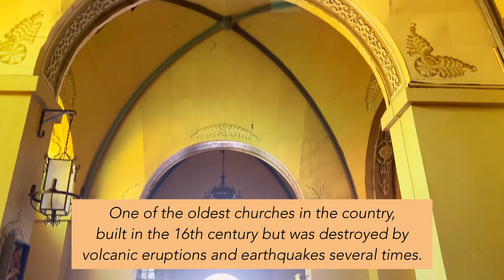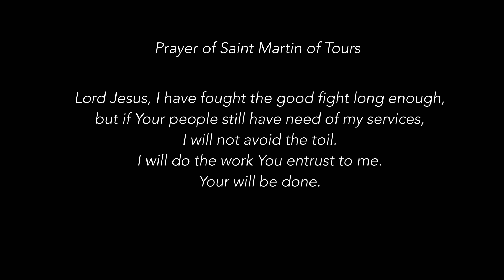Exploring Taal Basilica: A Spiritual and Architectural Adventure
Taal Basilica, located in the heart of Batangas, Philippines, is a stunning architectural masterpiece that reflects the rich history and culture of the Filipino people. This magnificent church boasts a unique blend of Baroque and Neoclassical styles, with intricate details and beautiful art adorning its walls and ceilings. It is considered one of the oldest and largest churches in Asia, and has stood the test of time, surviving earthquakes and other natural disasters.

A visit to Taal Basilica is not only a spiritual journey, but also a cultural and architectural adventure. Join us as we explore the beauty and grandeur of Taal Basilica!

📍Calle Marcela Marino Agoncillo, Taal, Batangas PH